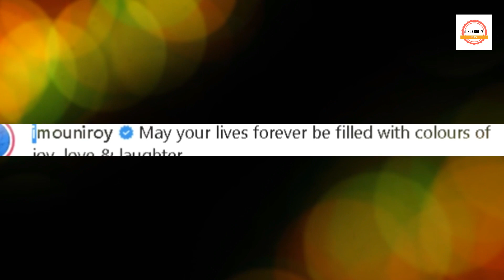Mouni Roy Celebrate First Holi At Sasural With Husband Suraj Nambiar